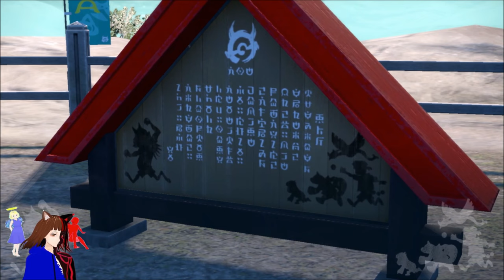Das KITAKAMI-KULTURZENTRUM | POKÉMON PURPUR DIE TÜRKISGRÜNE MASKE DLC 👹🐭 / DEUTSCH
Pokemon Purpur deutsch:

heute geht es zum zweiten teil des Orientierungslauf. dabei besuchen wir das Kultur Zentrum und die höhle des Oni`s.